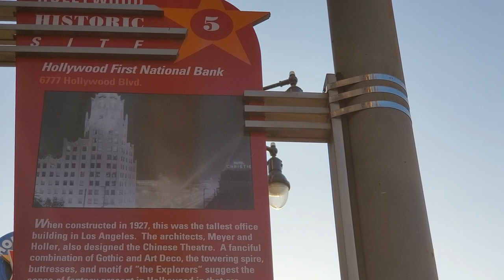First National Bank